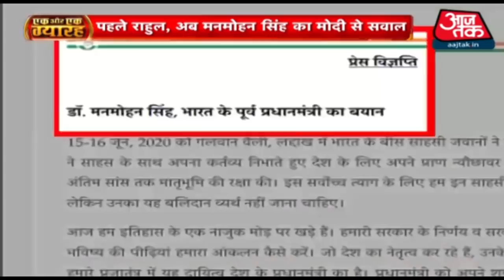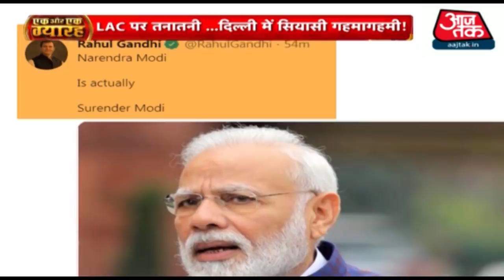पहले राहुल, अब मनमोहन सिंह का मोदी से सवाल, मच गया सियासी बवाल !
चीन के साथ चल रहे तनाव पर पहले राहुल गांधी और अब पूर्व प्रधानमंत्री मनमोहन सिंह ने मोदी सरकार से सवाल किया है. मनमोहन सिंह ने सरकार को सोच समझकर बयान देने को कहा है.